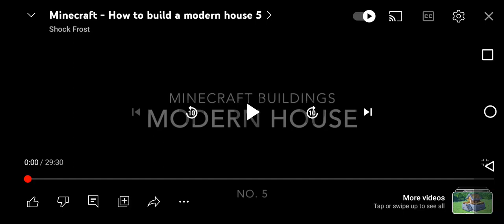April 22, 2023